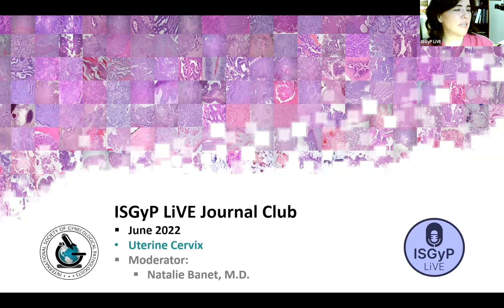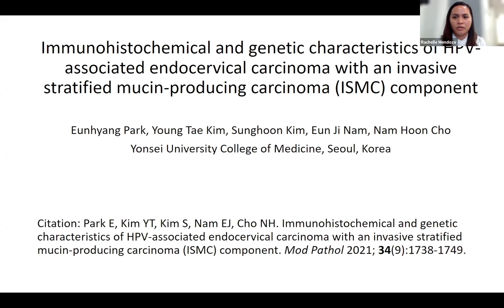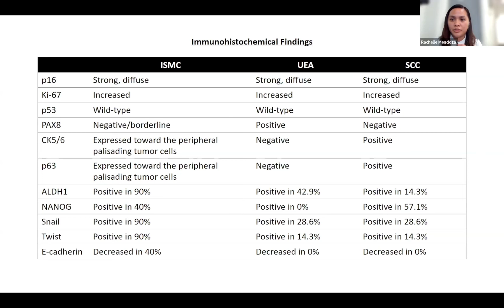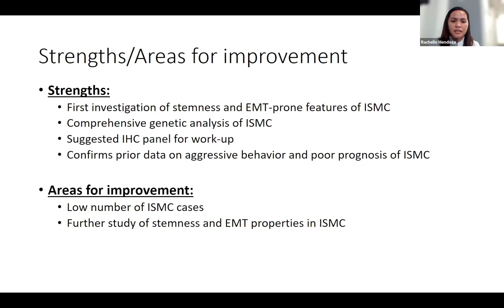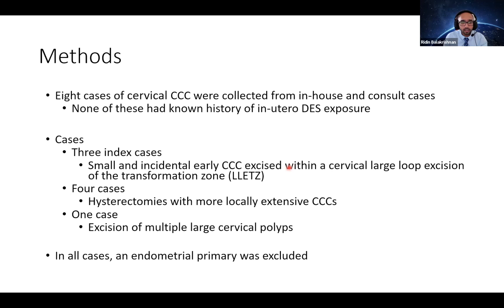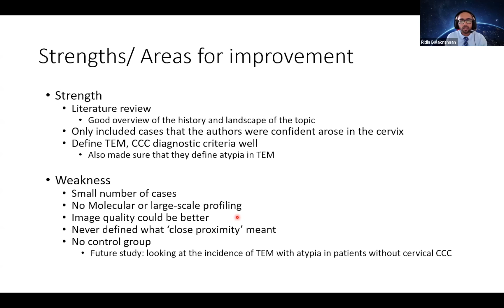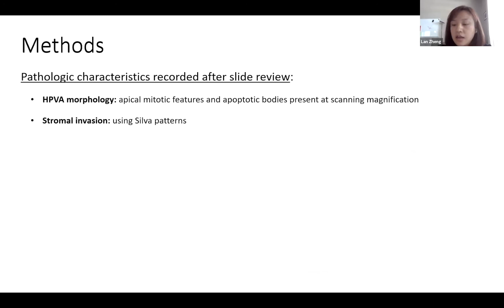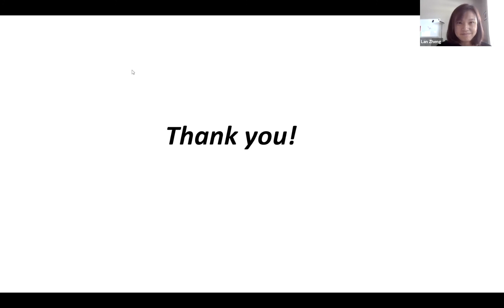ISGyP LiVE Journal Club - June 2022 - Uterine Cervix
This month's presenters and articles were:

Dr. Rachelle Mendoza presenting: Park E et al. Immunohistochemical and genetic characteristics of HPV-associated endocervical carcinoma with an invasive stratified mucin-producing carcinoma (ISMC) component. Mod Pathol. 2021 Sep;34(9):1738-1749. Epub 2021 Jun 8. PMID: 34103667.​

Dr. Ridin Balakrishnan presenting: Talia KL et al. Precursor Lesions of Cervical Clear Cell Carcinoma: Evidence For Origin From Tubo-Endometrial Metaplasia. Int J Gynecol Pathol. 2022 Mar 1;41(2):105-112. PMID: 33770055.​

Dr. Lan Zheng presenting: Ren H et al. International Endocervical Adenocarcinoma Criteria and Classification (IECC): An Independent Cohort With Clinical and Molecular Findings. Int J Gynecol Pathol. 2021 Nov 1;40(6):533-540. PMID: 34612210.​